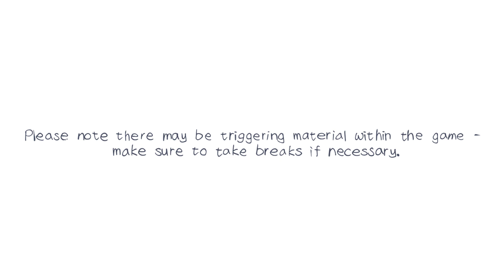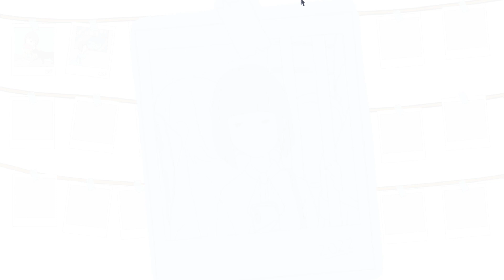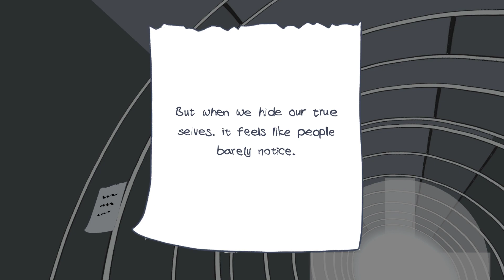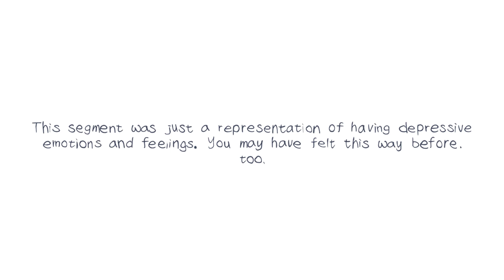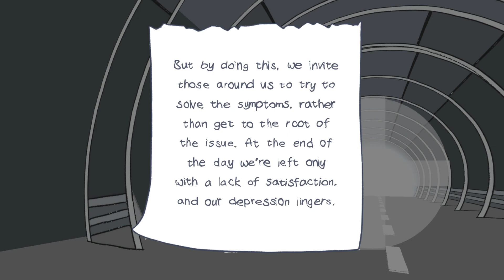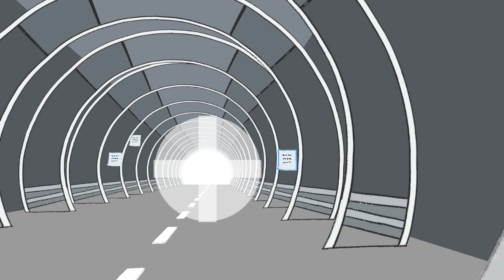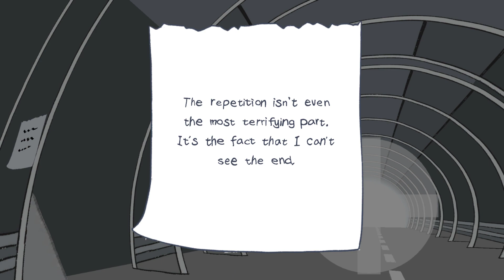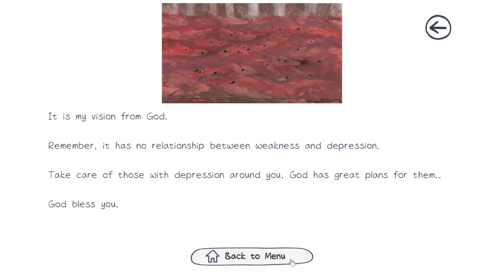Room of Depression | Demo Gameplay | No Commentary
Title: Room of Depression
Developer: FirePillar2
Publisher: IndieArk

"Same encounter, different world." Moon is a young woman who lives an ordinary city life as an office worker. However, because she suffers from depression, she reacts and deals with things in a way that is very different from regular city folk. This game allows you to enter a world of people who suffer from depression and understand how to deal with people with depression properly.